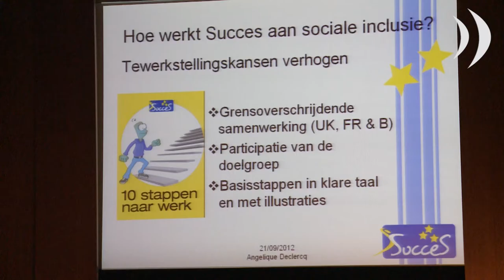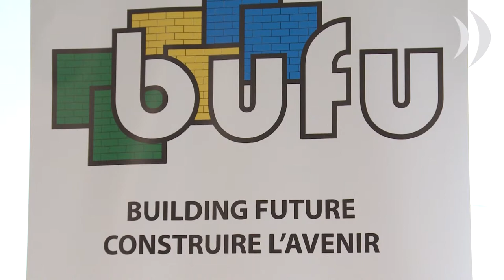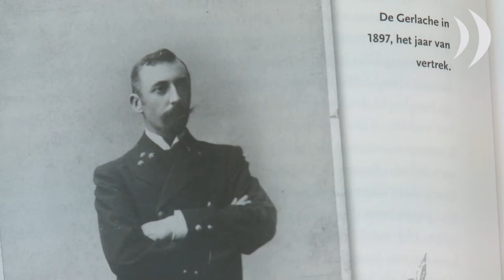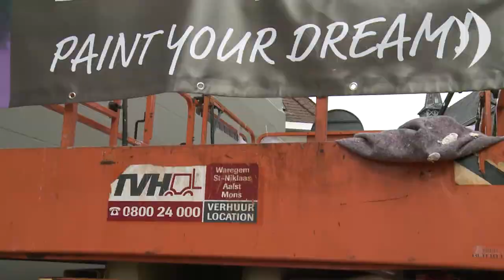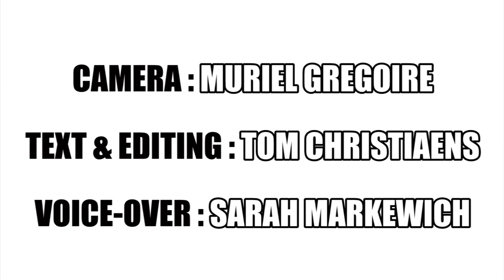Social Inclusion in an Interregional Context: a Stepping Stone for the Europe 2020 Strategy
In Kortrijk, a conference and a projects exhibition: social inclusion in an interregional context, took place at the Muziekcentrum on the 21st September.
The conference was followed by a walking tour in various locations in the city to discover the projects co-financed by the European funds.
Then, the main public could join the celebration through a street party in Stasegemsestraat, whose residents are involved in the DNA cross-border project.